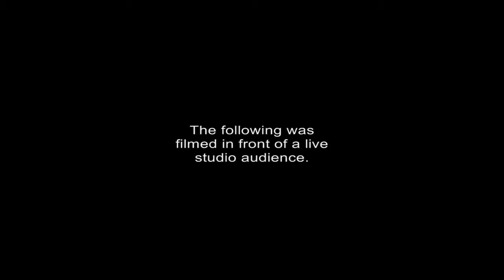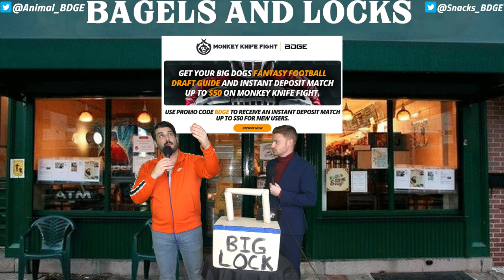NFL Wild Card Bets | Bagels and Locks (2021)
Good morning, good morning and welcome to Bagels & Locks where Animal and Snacks will be joining you every Saturday morning for breakfast with a side of their best bets for the NFLs weekend action. We know the big dogs are always trying to eat, so toast that bagel, sit down and bet some locks with us. Remember, Eat Bagels, Bet Locks.

Szn records
Animal (31-21-1)
Snacks (28-24-1)